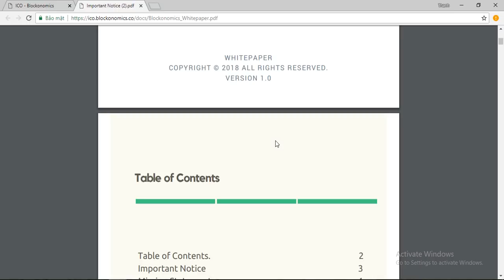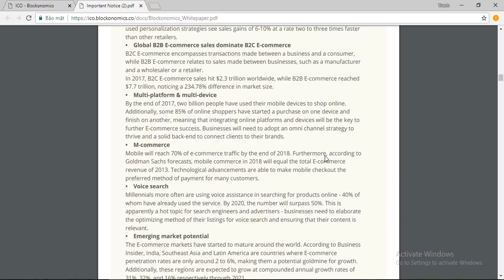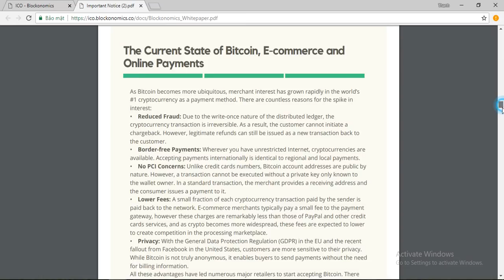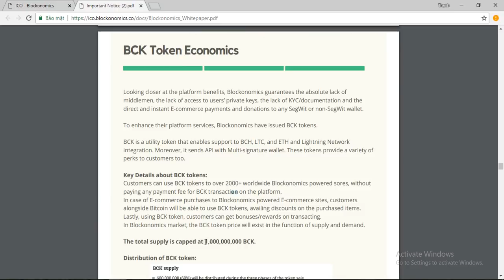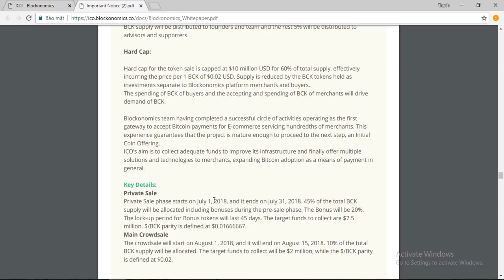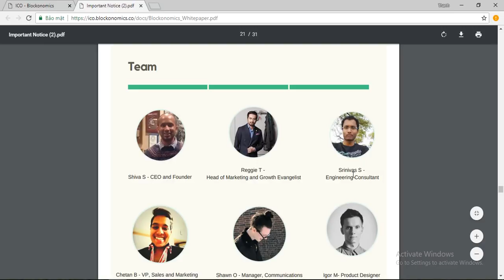Blockonomics ICO Review - Phân Tích Và Đánh Giá Whitepaper